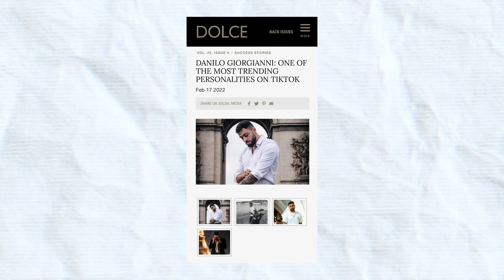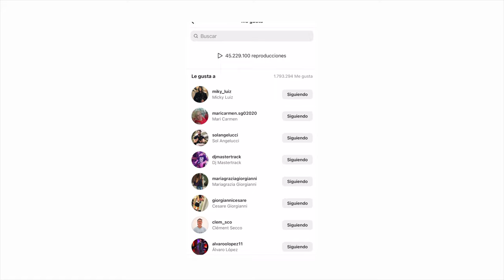Los peligros de tener +5.000.000 de seguidores en vano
Hola a todos, hoy vuelvo con un video un poquito mas tranquilo